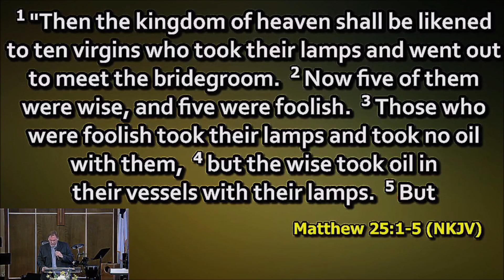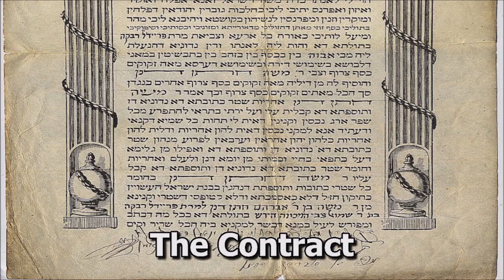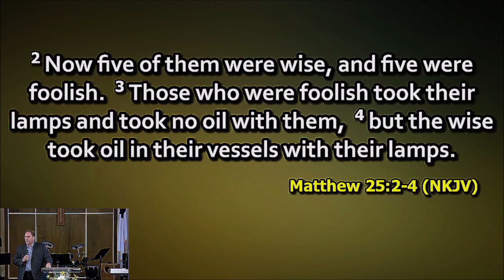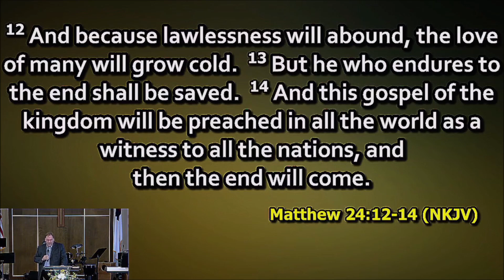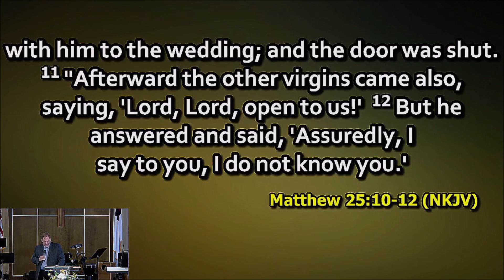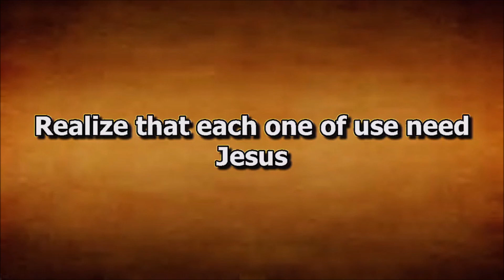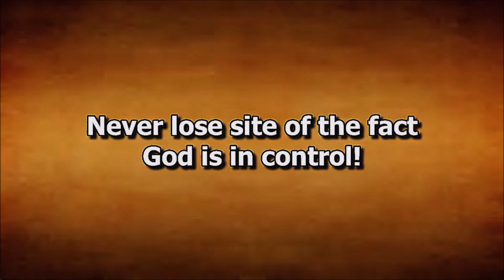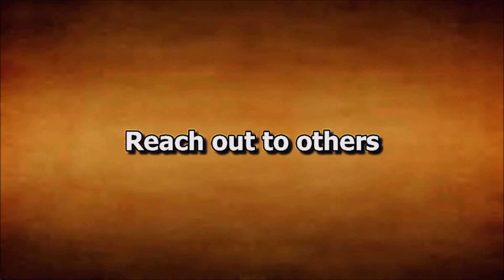Erik Simonsen | Get Ready - We Are Going To A Wedding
If this video has blessed you please consider supporting Angle Lake Neighborhood Church through prayer and, if possible, financially so we can continue to provide this ministry.